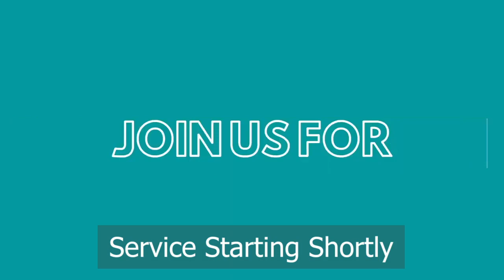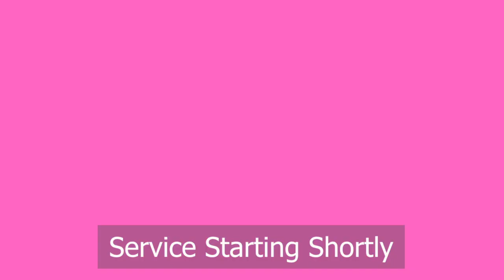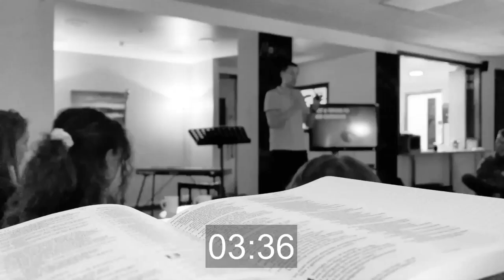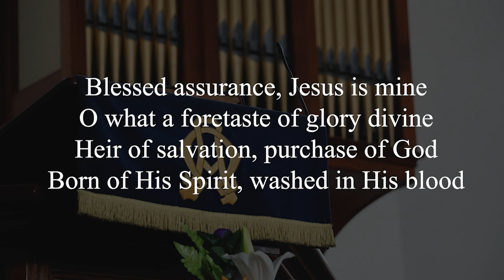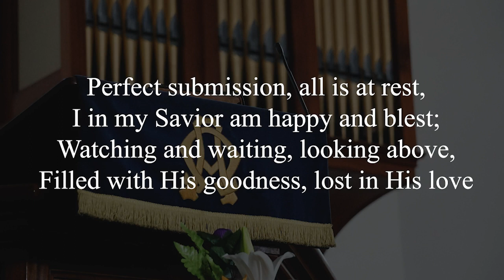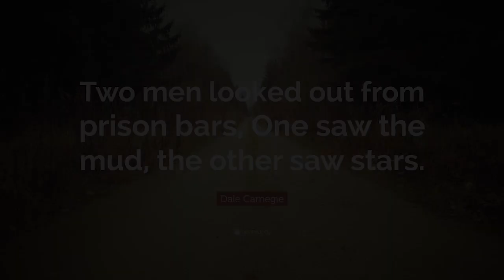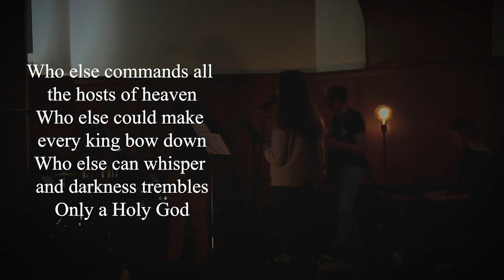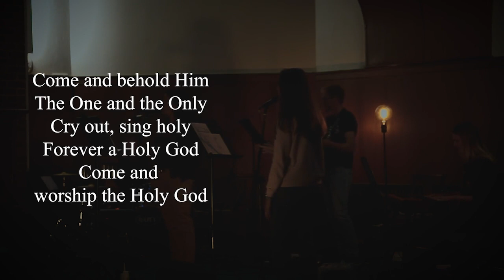2nd August 2020 | Glengormley Presbyterian Church